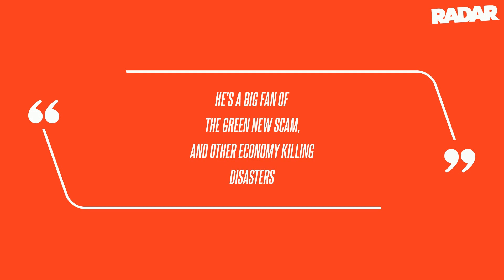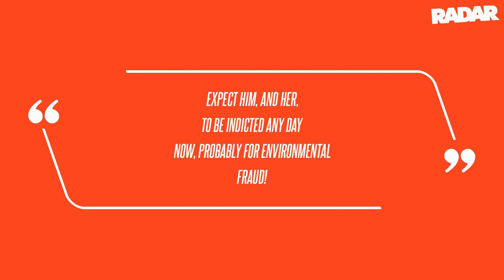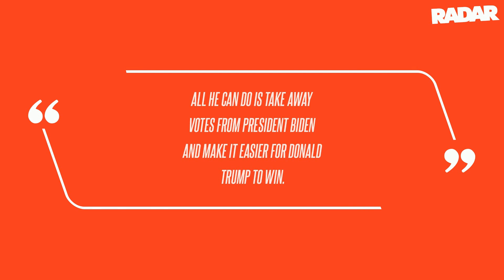Donald Trump Says He 'Loves' That RFK Jr. Is Running for President: 'Biden's Opponent, Not Mine!'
Embattled GOP frontrunner Donald Trump anticipates that third-party candidate Robert F. Kennedy Jr. and his running mate, Nicole Shanahan, will be "indicted any day now," he declared in a new post about the 2024 hopefuls, RadarOnline.com has learned. Trump explained that he did find a silver lining about the situation while insisting he has no qualms about RFK Jr.'s bid for the White House, claiming "I guess this would mean he is going to be taking votes from Crooked Joe Biden, which would be a great service to America." Trump tried to cast doubt on the claims that some people close to him are concerned that RFK Jr. "could siphon support away from the former president," according to CNN's Alayna Treene who reasoned that RFK Jr.'s platform may be just as "attractive to many anti-establishment Trump voters" that it may sway them to try a new route.